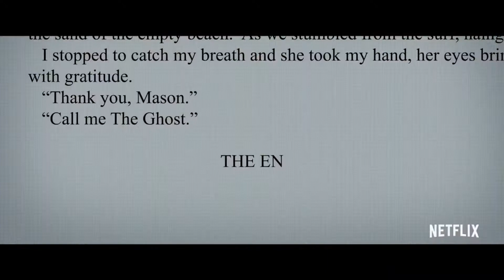True Memoirs of an International Assassin Netflix Movie Review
Here is my movie review for the Netflix original, True Memoirs of an International Assassin.